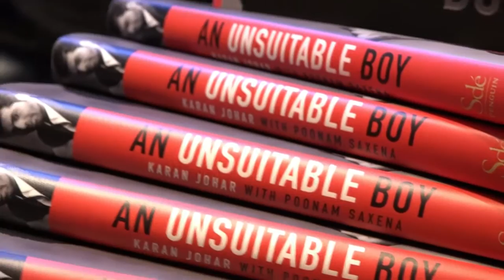4 Explosive confessions by Karan Johar | An Unsuitable Boy Launch Event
Ever since the excerpts from Karan Johar's book titled “An Unsuitable Boy” were leaked on social media platform, the “Kuch Kuch Hota Hai” helmer became talk of the town. Be it his fallout with close friend Kajol or his sexual orientation, Karan revealed it all. The book was launched by superstar and his close Friend Shah Rukh Khan. So, watch four explosive confession made by Karan Johar at the book launch event.